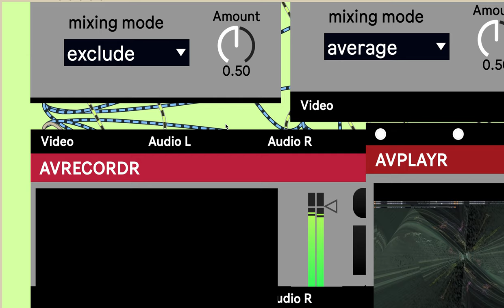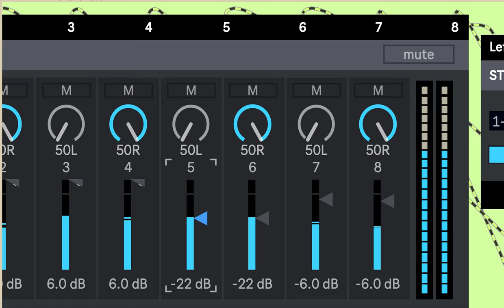Screen Recording 2024 09 10 at 3 27 15 PM series D videos being created here.